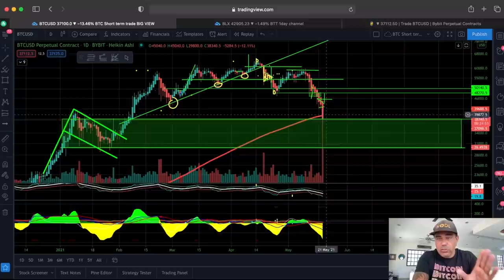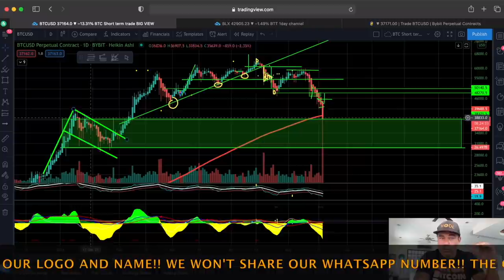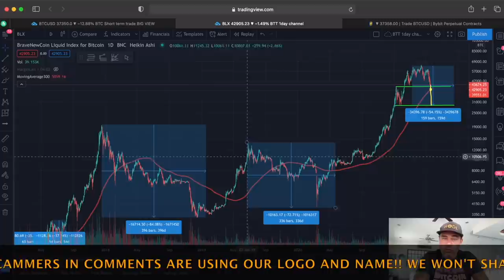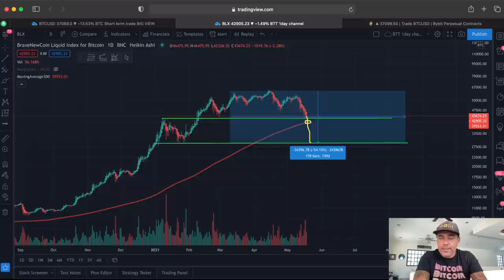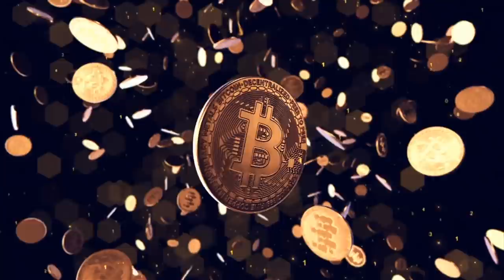URGENT!!! LATEST BITCOIN UPDATE VIDEO (MUST SEE) TODAY!! Zoom in and out chart!!!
In today's 2nd video we take a look at a special Bitcoin chart that will be very important to see right now!!

⏰ Time Stamps ⏰
0:00 Intro
1:57 Family Part
5:18 The Bitcoin Part Technical Analysis
12:45 Blockchain News part